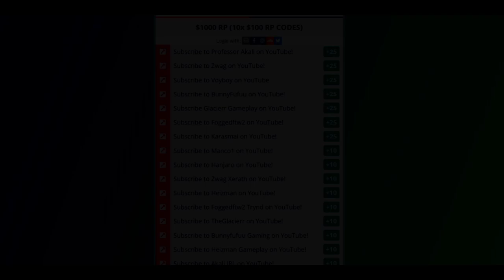YOU CAN'T KITE AD FIZZ TOP! THE MOST OPPRESSIVE LANER IN THE GAME?! - League of Legends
YOU CAN'T KITE AD FIZZ TOP! THE MOST OPPRESSIVE LANER!
League of Legends season 10 Fizz Gameplay!